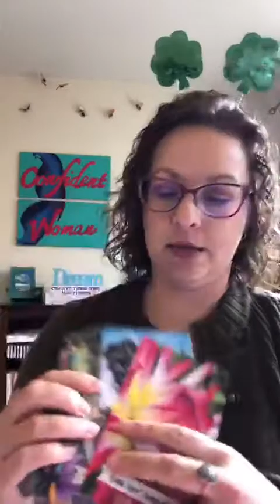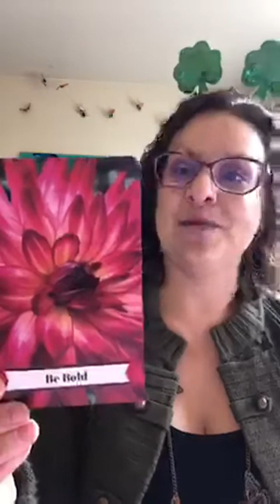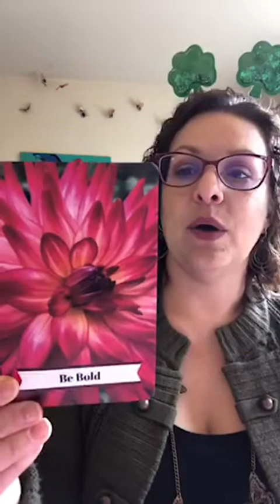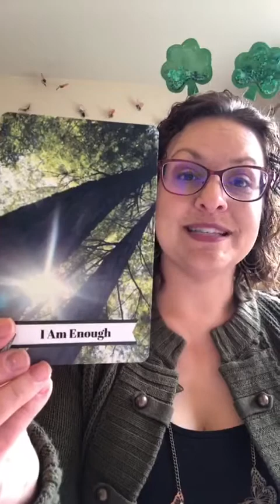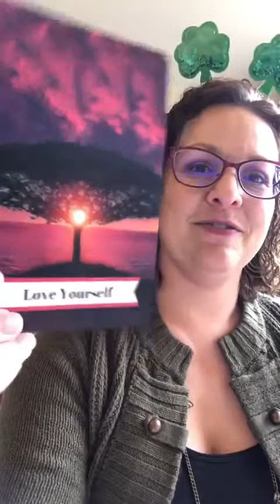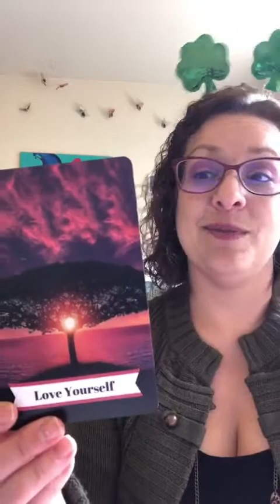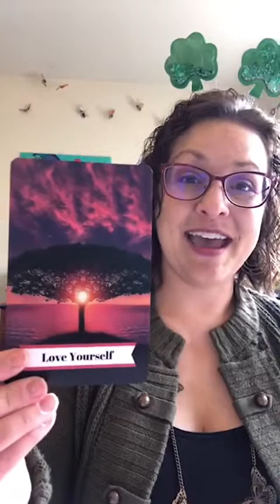St Patty's Card Pull 2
Grab my free video series, How to Stay Confident Through Any Challenge